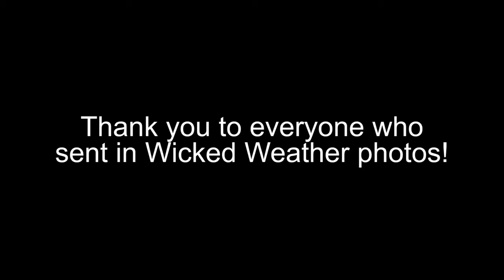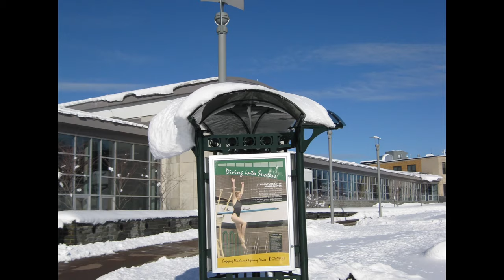Wicked Weather Photo Submissions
In the Summer 2015 OSWEGO Alumni Magazine, we asked you to send in your weather photos from your time at Oswego. The following gallery is made of those submissions! Thanks to all who sent in photos! Read more about Wicked Weather in Oswego.